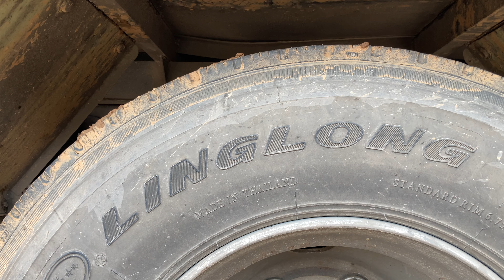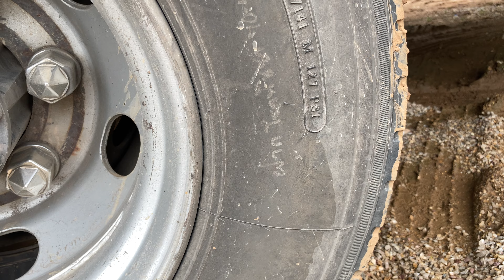พูดคุยเรื่องยาง เรื่องรถ บ่นตามประสา